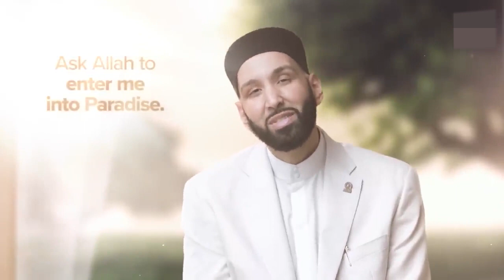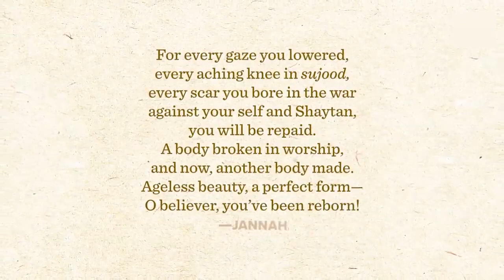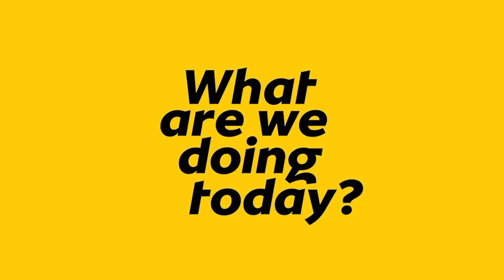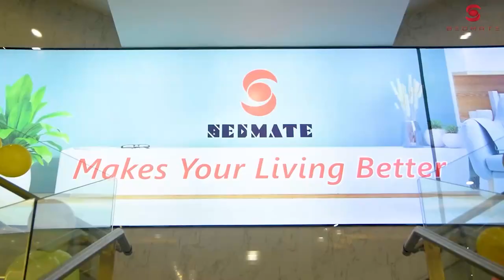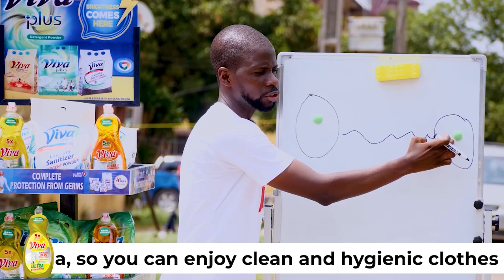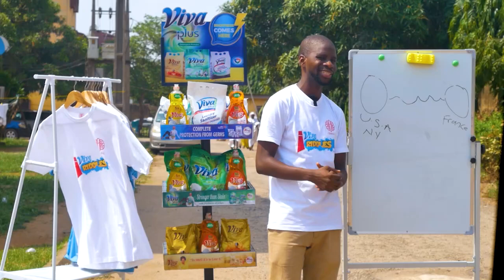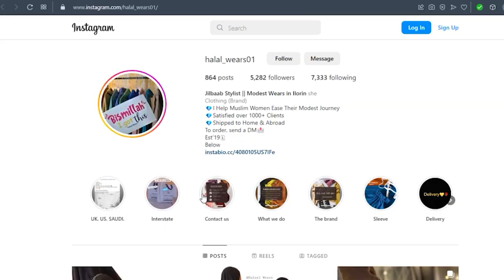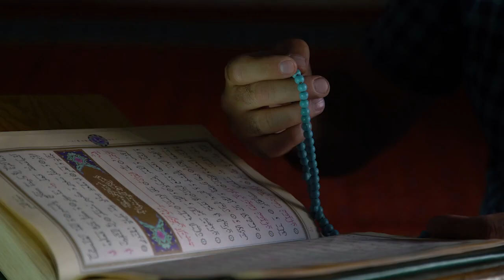iBeauty Ramadan Episode 3: Quran Recitation, Jannah Lecture, Charades, Riddles, and Cocktail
We begin with a beautiful Quran recitation of Chapter 2, followed by an insightful lecture by Umar Suleiman on the topic of Jannah: Home at Last.

Next up is the "Ummah Play" segment, where we showcase the Ummah App with an explainer video. This is followed by the fun and exciting "iCharades" game, where contestants act out the word "iCharity" for a chance to win prizes.

In the "iRiddles" segment, we challenge our contestants with a tricky question: "Imagine we have two planes, one in France and the other in the US. The two planes set out at the same time, which of them will be closer to France at the point they meet if the one in the US is travelling at 500m/hr and the one in France is travelling at 450m/hr?"

To wrap up the show, we have a refreshing and tasty "Cocktail Lounge" segment featuring a fusion of style and delicious strawberry Malta Guinness.

We hope you enjoy this episode of "iBeauty Ramadan" and we look forward to bringing you more exciting segments in the subsequent episodes.